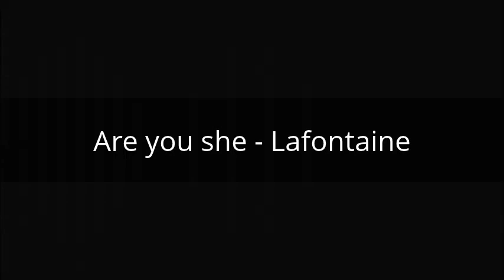Are you she - LaFontaine